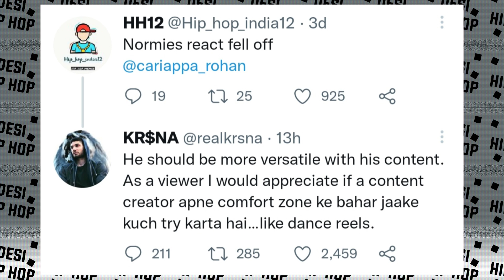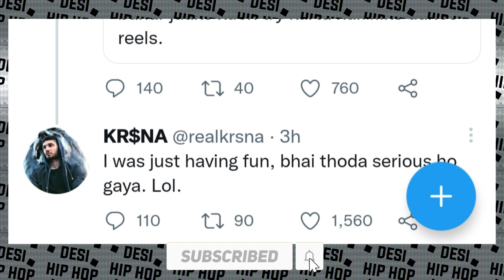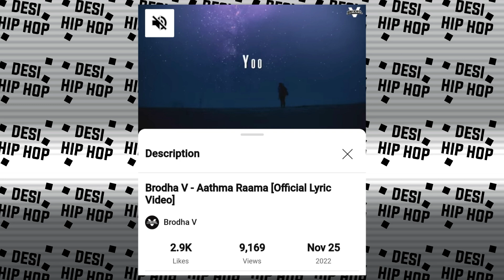Kr$na And Rohan Cariappa Twitter B**f *friendly ! Kr$na's Reply | Raftaar and Kr$na | King 9M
►SONGS LINK

►CREDITS